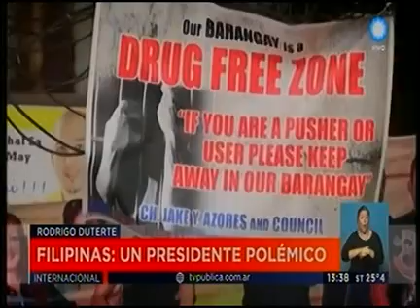Filipinas: Un Presidente polemico || Television Publica Noticias Internacional